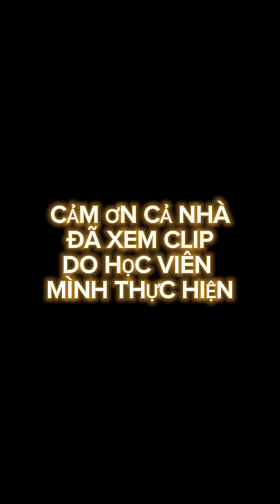TỐI THỨ SÁU ( 12/1/2024)